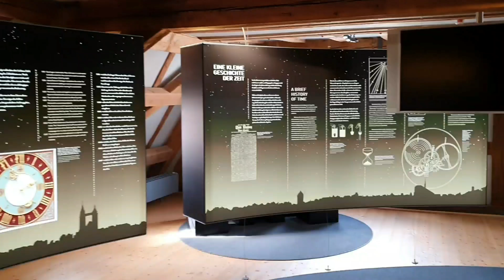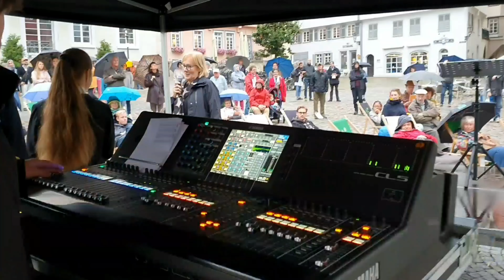Carillon Fest TURM UND KLANG in Esslingen, Germany / Фестиваль в Эсслингене, Германия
Второй международный фестиваль карильона в Эсслингене, Германия